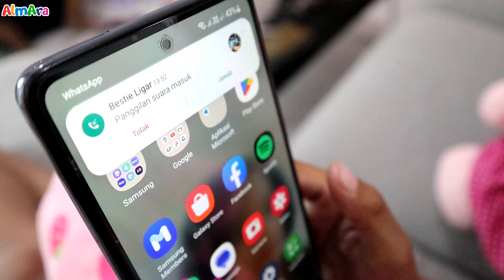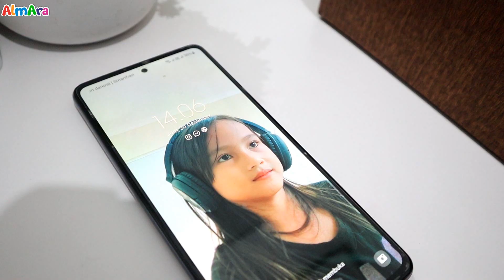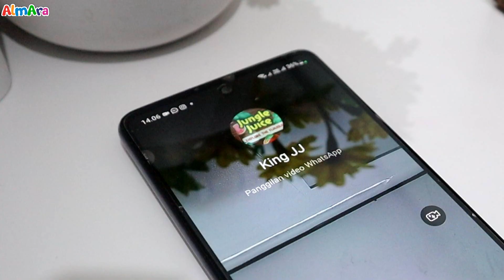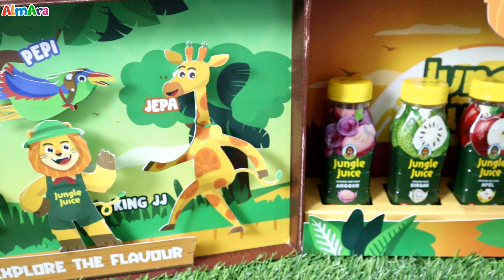Make Up Ala Almara Demi Ke Pesta Ulang Tahun |Drama Anak 2023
Drama Anak Make Up Ke Pesta Ulang Tahun di 2023, Ara di undang ke acara ulangtahun temannya. Ara Minta Kak Alma Untuk nge Make Up supaya tampil cantik. Paket dari Jungle juice datang berupa exploretheflavour dan minuman dari jungle juice dengan berbagai varian rasa buah yang menyegarkan dan buat momen nge Make Up Alma menjadi lebih seru dan menyenangkan. Yuk ikuti dan tonton alma nge Make up ara.